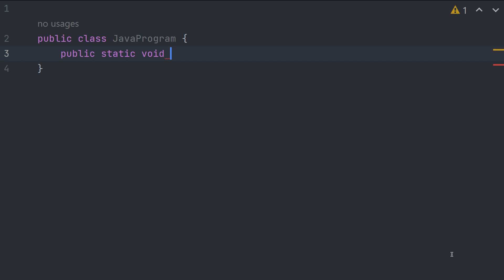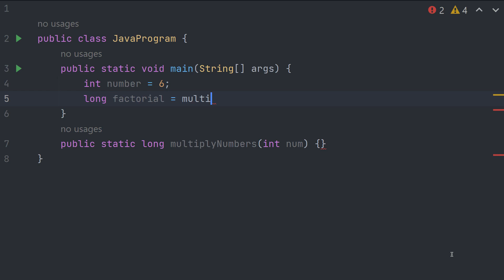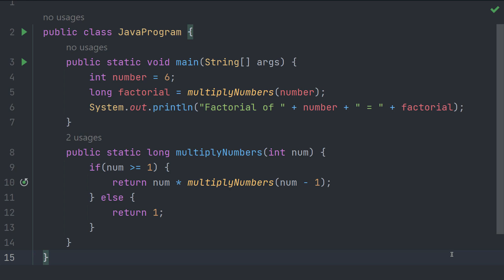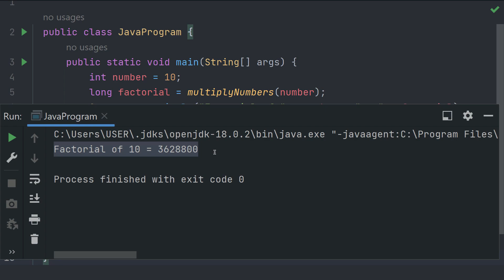Java Program to Find Factorial of a Number Using Recursion | Java Examples